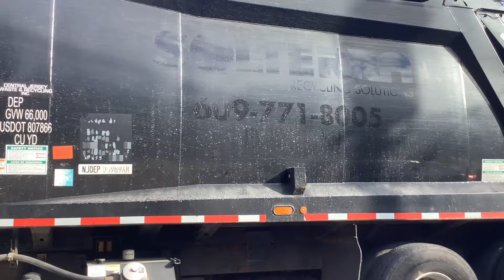Black IWS Pete 520 McNeilus RL on post Christmas trash